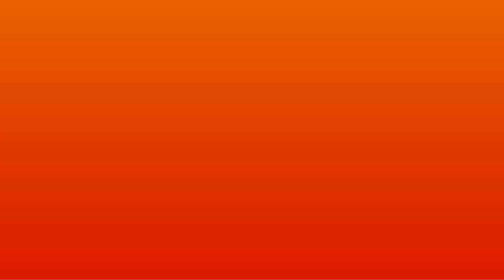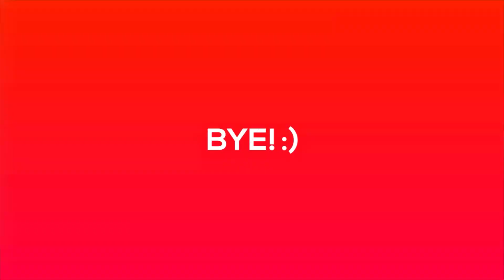Singing With "Noise Cancelling" Headphones: Emo Edition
Freshman year of high school was full of emo songs for me. Here you go :)